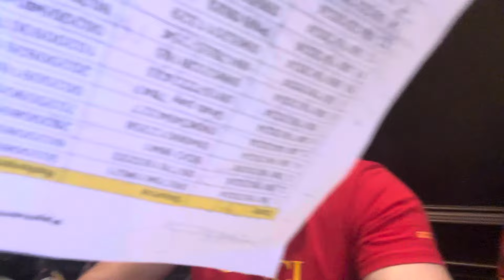BOARD OF DİRECTORS MEETING PNP-SAF TAGALIGTAS BATCH 91-1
Ito po ang ginanap na meeting ng mga tinalagang Board of Directors ng PNP-SAF Batch 91-1 sa New Coast, Pedro Gil, corner Mabini, Ermita, Manila. To GOD Be the Glory! Thanks be to GOD. Enjoy watching!

About the Channel:

Portrays activities in and out of the house that will make  people happy, informed and knowledgeable. Its major contents are Politics, Mukbang (Eating Show originated in Korea) and Cooking.

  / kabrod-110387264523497